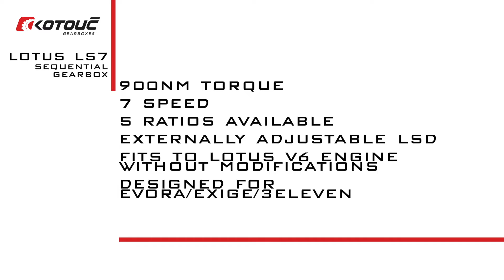Sequential Gearbox Lotus LS7 7 speed 900NM torque rating!!!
The ultimate package available for your Lotus Exige/Evora! Rated to 900NM, this sequential will take what you can throw at it. Ultra fast shifts, under full throttle will launch the Lotus with maximum acceleration through the whole RPM range!
Features:
- LIMITED SLIP DIFFERENTIAL – EXTERNALLY ADJUSTABLE!
- BILET AIRCRAFT GRADE ALUMINIUM MAIN REAR CASING
- COMPLETE SEQUENTIAL MECHANISM WITH DOG ENGAGEMENT
- INPUT AND OUTPUT SHAFTS
- FINAL DRIVE
- GEARS 1ST-7TH
- SHIFTING FORKS
- SHIFTING RODS
- COMPLETE BEARING AND NEEDLE BEARING SET
- GEAR POSITION INDICATOR SENSOR
- INLET / OUTLET FOR OIL PUMP AND COOLER
- POSITION FOR OIL TEMPERATURE SENSOR
- ADJUSTABLE SHIFTING POSITION